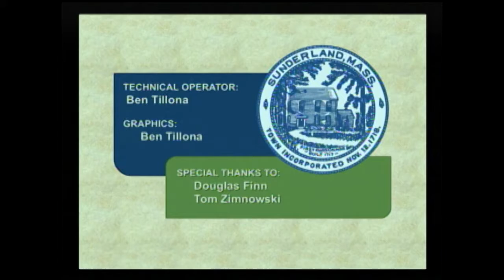Sunderland Selectmen - May 15, 2017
The regular weekly meeting of the Sunderland Selectboard. Recorded May 15, 2017 at the Sunderland Town Hall. Footage provided by FCAT Senior Producer Ben Tillona.